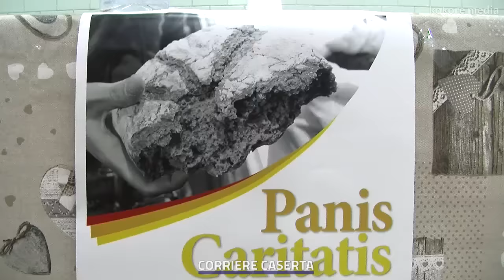Inaugurazione Mensa Caritas - Piedimonte Matese